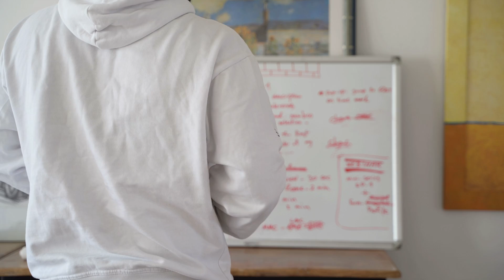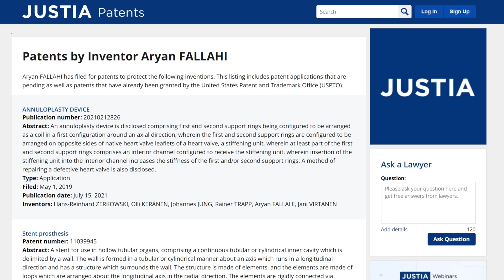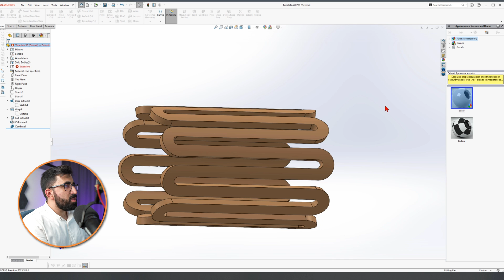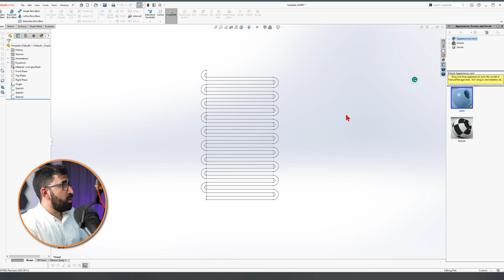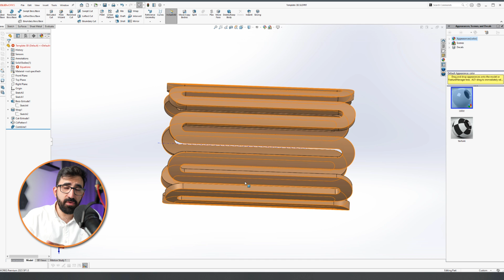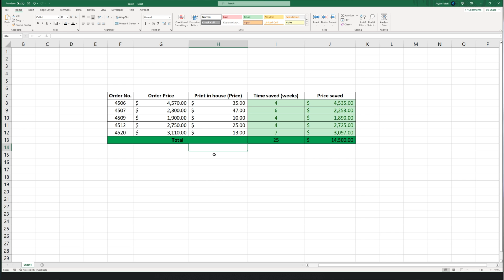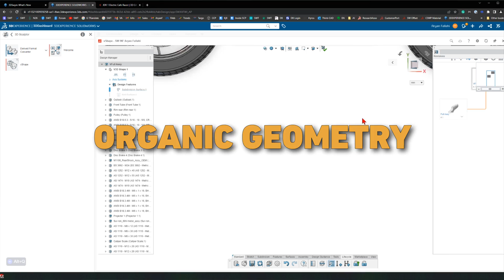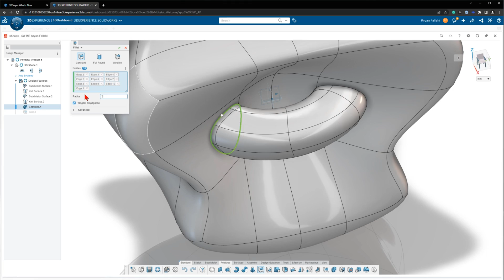Leveraging SOLIDWORKS to make money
💡 Learn SolidWorks with me💡
Discover the top 5 mistakes every SOLIDWORKS beginner makes and how you can avoid them to accelerate your learning!

Many of you asked if it is a good idea to start a Fiverr account to make money with SOLIDWORKS. So I had to explain this...

Also here are my mini-series if you want to learn SolidWorks